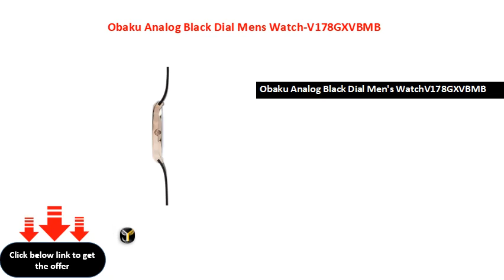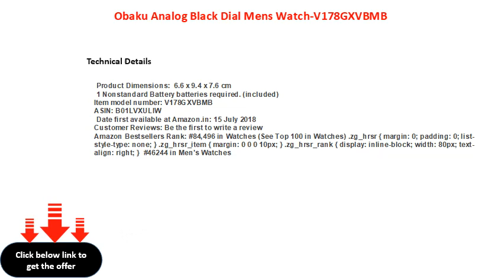Obaku Analog Black Dial Mens Watch V178GXVBMB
Obaku Analog Black Dial Men\'s Watch-V178GXVBMB
Obaku Analog Black Dial Men's WatchV178GXVBMB